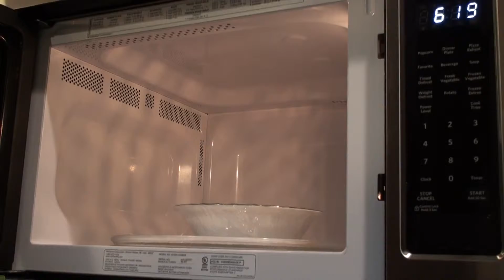Fall Foodies: Pumpkin Spice Latte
Fourcast Foodies Shreya and Aurelia show how you to make a pumpkin spice latte.